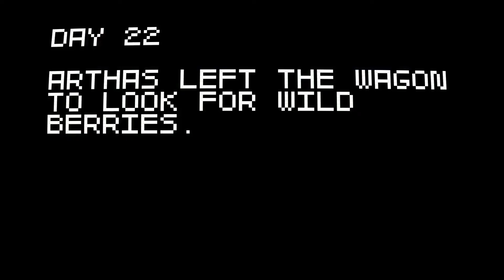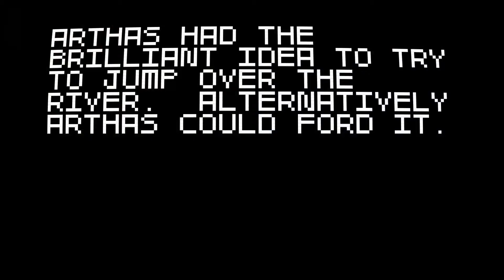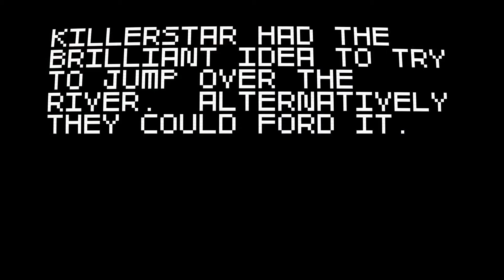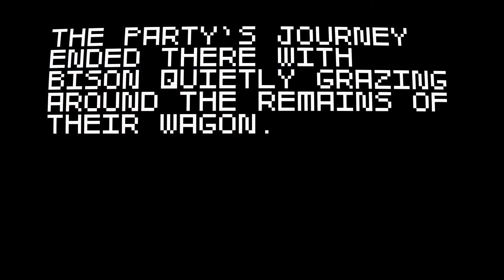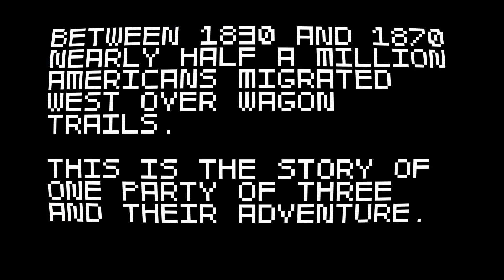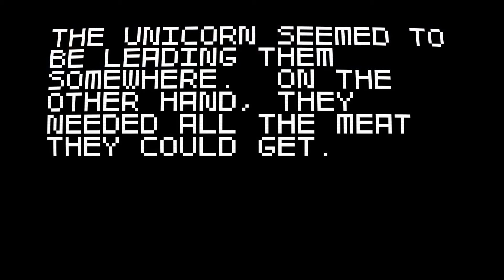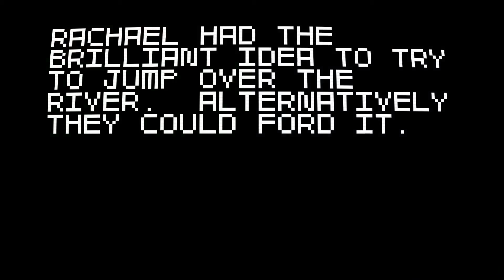Super Amazing Wagon Adventure | magical unicorns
Super Amazing Wagon Adventure is a fast-paced 2d shooting game with a random story. You control a group of three migrants travelling west along a wagon trail. The game consists of short scenes that are sequenced together in a semi-random way to tell a crazy adventure story. One minute you could be massacring a herd of buffalo, the next attacked by eagles while falling off a cliff.